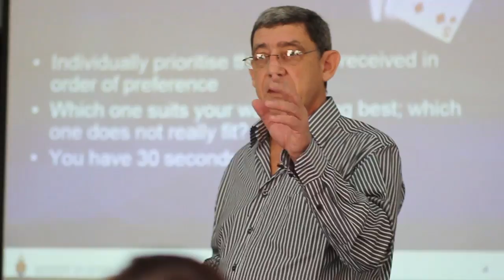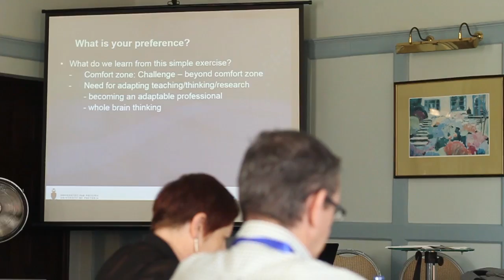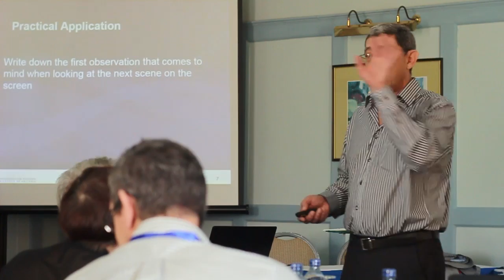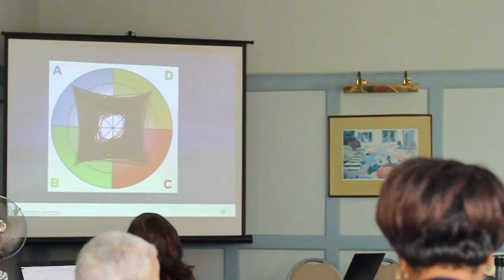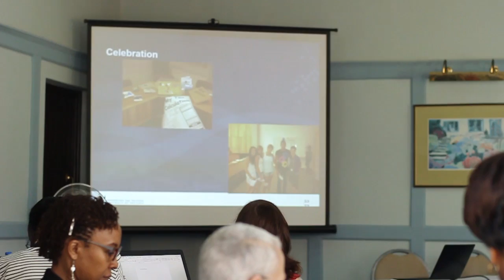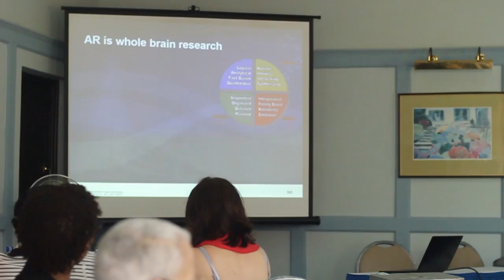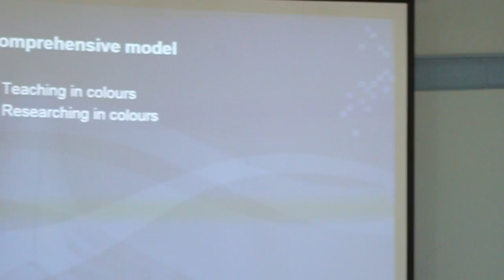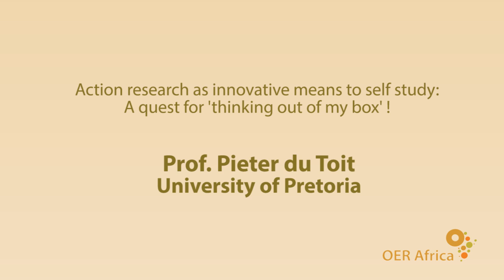Keynote Prof Pieter du Toit